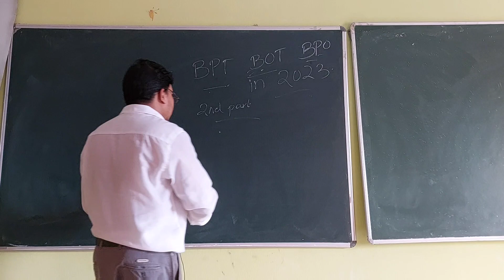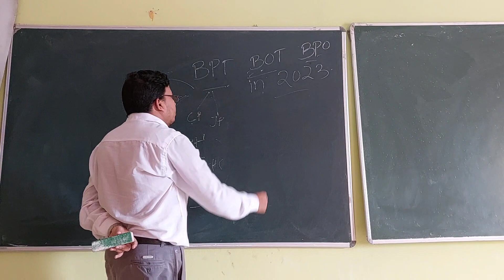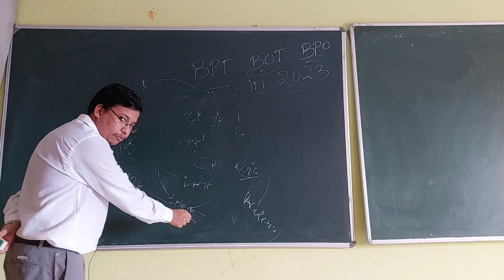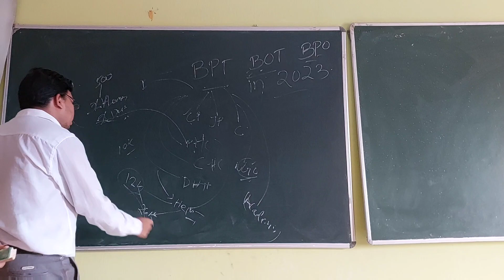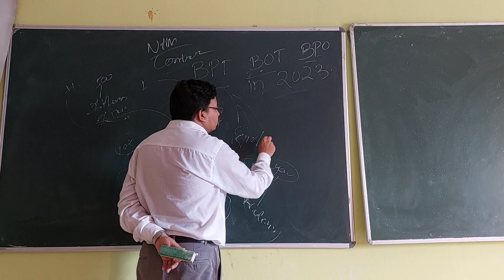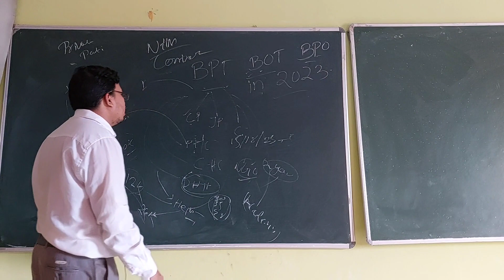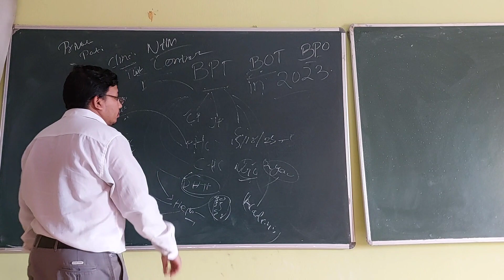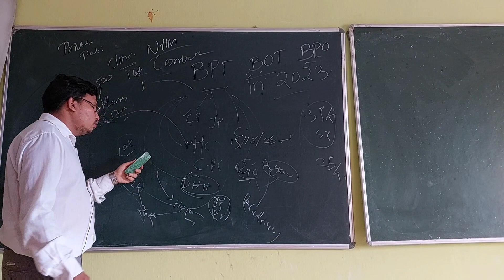BPT , BOT , BPO IN 2023 PART-2 || FUTURE SCOPE, JOB PERSPECTIVE, etc||Akash Kumar Behera ||NILD CET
so this is the 2nd part of Bpt,Bot, and bpo in 2023.